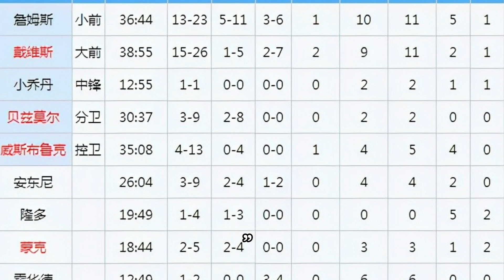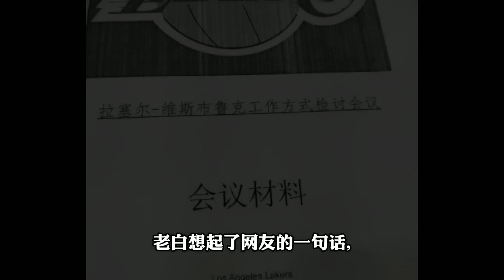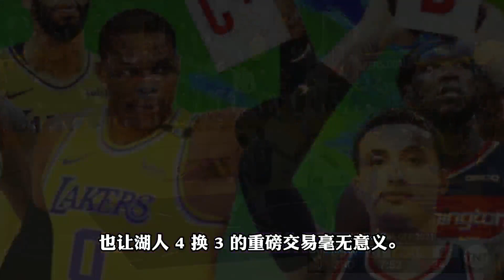《關於Russell Westbrook工作檢討常規賽第一次會議》湖人你還能忍多久？威少：場均三雙是我的目標！老詹：本以為是減負休息，沒想到卻是負重前行！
《關於拉塞爾維斯布魯克工作檢討常規賽第一次會議》湖人你還能忍多久？威少：場均三雙是我的目標！老詹：本以為是減負休息，沒想到卻是負重前行！